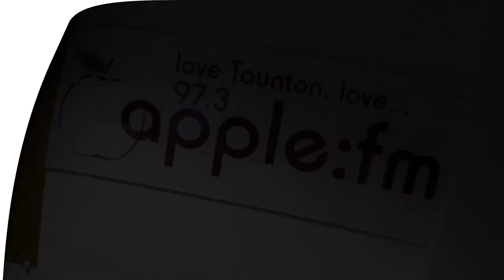The Apple FM Relaunch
At 10am on 11th May 2018 Apple FM became 5 years old. To celebrate we had a relaunch show where we unveiled our new jingle and logo.